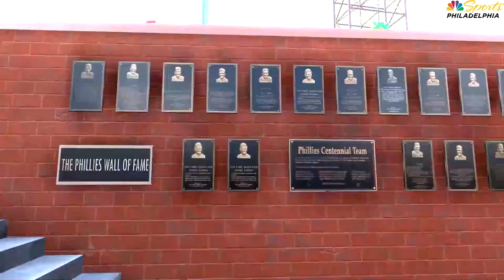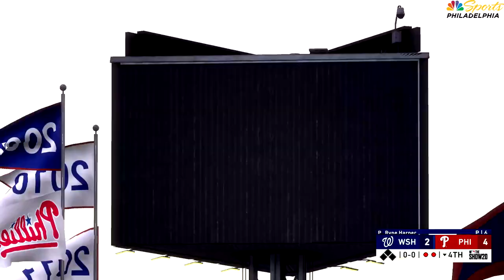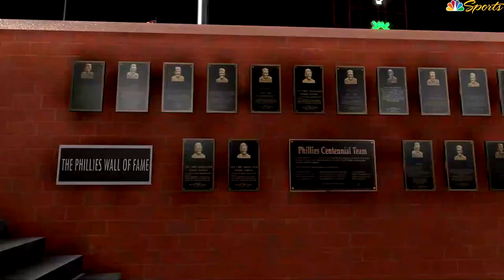MLB The Show 20 - Washington Nationals vs Philadelphia Phillies July 22, 2020